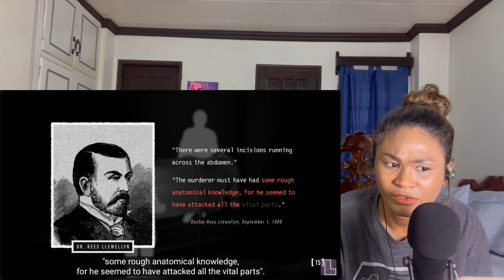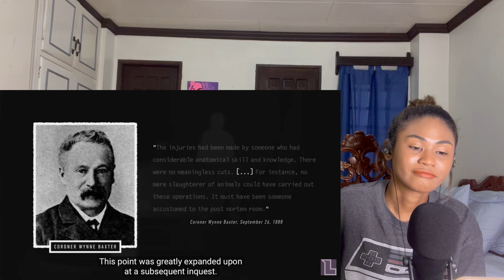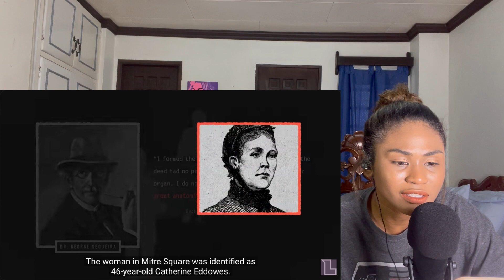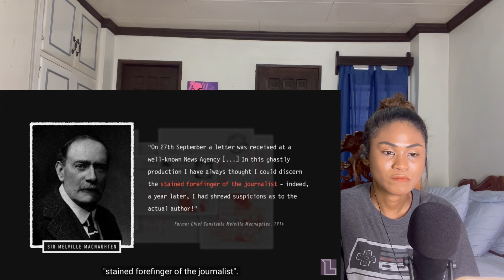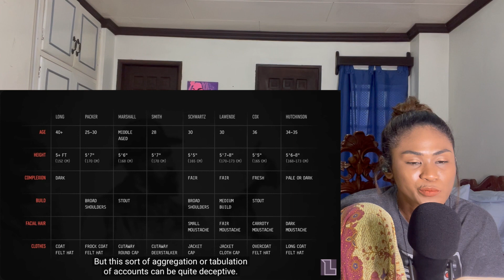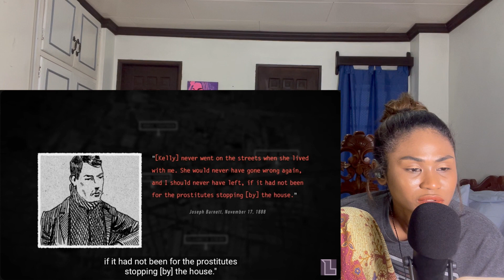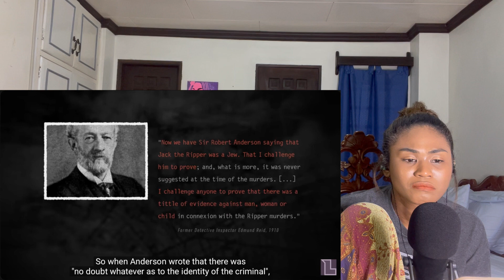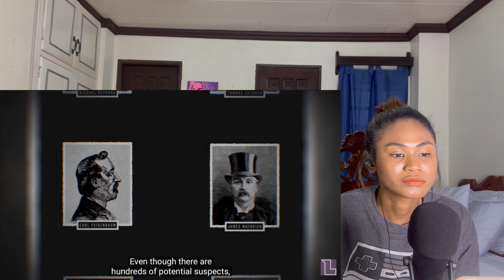The Enduring Mystery of Jack the Ripper | Reaction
Today I am reacting to The Enduring Mystery of Jack the Ripper

MAILING ADDRESS:
Rukaiya Dagian
2600 Baguio City
Philippines

jack the ripper,whitechapel,charles cross,charles lechmere,george hutchinson,joseph barnett,aaron kosminski,kozminski,francis tumblety,martha tabram,mary ann nichols,annie chapman,elizabeth stride,catherine eddowes,mary jane kelly,dna,shawl